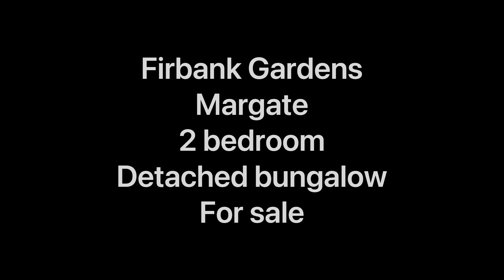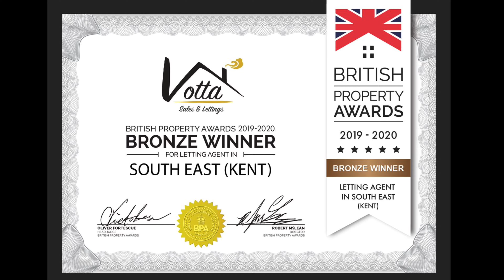2 bedroom detached bungalow, Margate - FOR SALE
Tucked away in the peaceful Firbank Gardens, a quiet cul-de-sac off Shottendane Road, lies this immaculate two-bedroom detached bungalow. This spotlessly maintained home offers a rare blend of seclusion and convenience, combining inviting charm, neutral décor, and meticulous care. Impeccably maintained by the current owners, it’s ready for you to move in with nothing to do but enjoy.

Every detail of this home has been carefully attended to, from its pristine interiors to its well-kept exterior. Recent upgrades, including new double glazing and a replaced garage roof and door, ensure that it is both aesthetically pleasing and highly functional. The kitchen is a bright and modern space, thoughtfully designed with plenty of storage and luxurious granite work surfaces that add a high-end touch. Both double bedrooms are neutrally decorated and positioned at the front of the bungalow, one of which boasts a generous amount of built-in storage, offering practicality without compromising style.

The bathroom has been tastefully updated, now featuring a sleek walk-in shower and a modern sink unit. The added convenience of a separate WC ensures functionality and privacy, making busy mornings smoother for everyone.

The open-plan living and dining area, subtly divided by a charming archway, offers a versatile layout with plenty of space for dining and even a small home office. This inviting configuration is perfect for both relaxation and entertaining.

Step outside, and you’ll find a good sized garden that strikes a balance between practicality and charm. With a mix of lawn, paved areas, and storage, alongside easy side access, it’s a peaceful spot where you can often just hear the sounds of birds. Secluded and serene, it’s the perfect place to unwind.

Designed for modern living, the property features cavity wall insulation for year-round warmth and efficiency, as well as an advanced EnviroVent system to improve air quality, prevent dampness, and enhance overall comfort.

Practicality blends seamlessly with thoughtful design, offering off-street parking for two cars, additional space at the front, and an electrically equipped garage suitable for storage, hobbies, or a workshop. The light-filled conservatory creates a delightful space for a multitude of uses perfectly connecting indoor and outdoor living.

This home strikes a perfect balance between community spirit and privacy. Its tucked-away location offers the privacy and security many desire while the friendly atmosphere of the neighbourhood ensures a welcoming environment. Tivoli and Hartsdown Park are nearby, providing excellent opportunities for leisure and outdoor enjoyment, the QEQM and Westwood Cross not too far away and an array of transport links available to you.

For added peace of mind, the property includes a serviced Guardian burglar alarm. With its immaculate presentation and thoughtful updates, this bungalow isn’t just a house—it’s a warm, inviting home that’s ready to embrace its next chapter.

®To act fast make sure you are registered ®